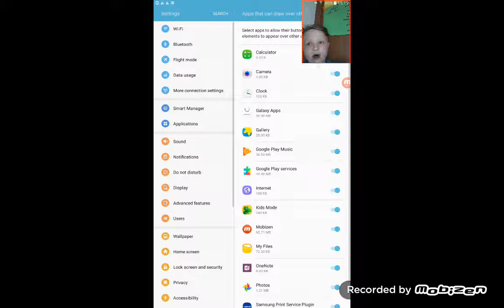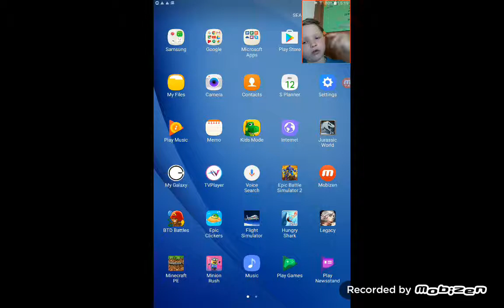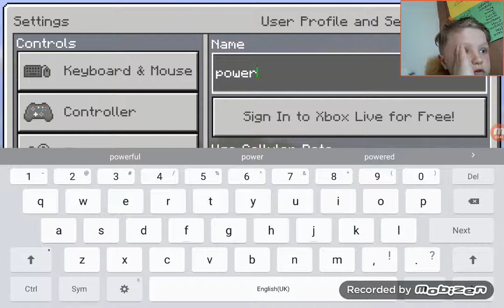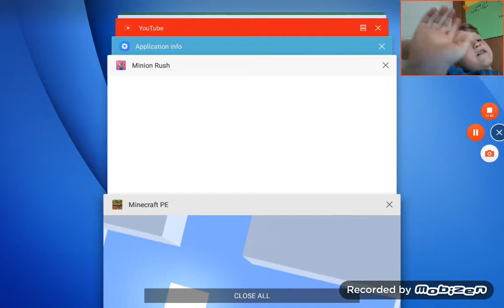Minecraft On tab 6 lol epic